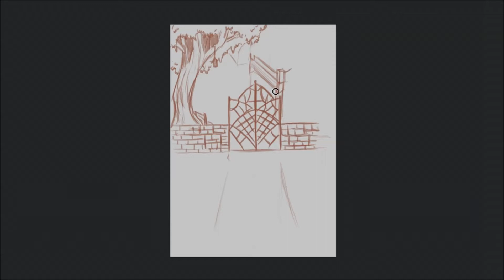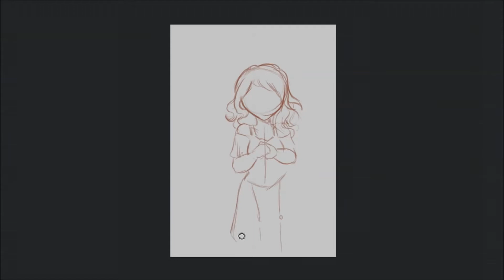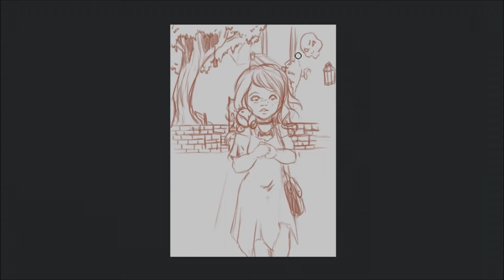Drawlloween 🎃 Jour 6 🎃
«Luna...pourquoi ?...pourquoi on est si curieuses ? ...Oh Luna...on ne devrait peut-être pas ... » Ludmi tremblait comme une feuille alors que Luna se cachait les yeux tout en marchant le long du chemin, le coeur battant si fort qu’elles avaient l’impression qu’il allait exploser à tout instant… Si elle arrive à atteindre le coeur ...tout se mettra en marche ...aller petite demoiselle conduit moi où il faut ...

S’il vous plaît ne prenez pas mes personnages pour vos histoires ou autre ce sont mes créations ♥

J’espère que la vidéo t’as plu et si c’est le cas n'hésite pas à liker, commenter ou partager la vidéo (ou même les trois à la fois!

Et si vous voulez me soutenir et contribuer à l'amélioration de la chaîne mon petit Tipeee
Merci beaucoup ♥

🎃 MUSIQUE 🎃